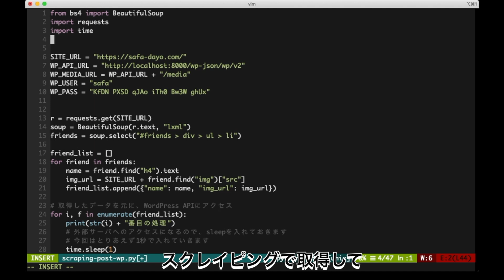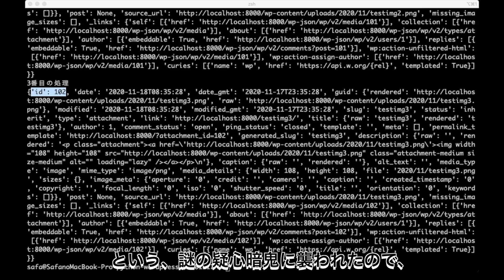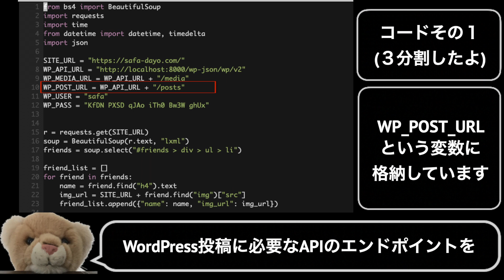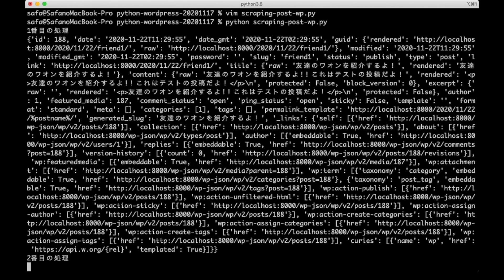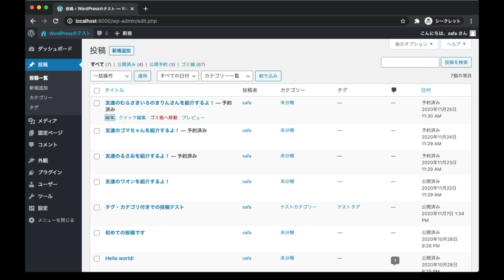【ゆっくり解説】PythonからWordPress REST APIを使って、スクレイピングしたデータを元に投稿を行ってみるよ (後半)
サファ自身のサイトからデータをスクレイピングしてきて、WordPressに投稿をしてみる動画の後半です。

■目次
0:00 - オープニング
0:54 - 動画の概要
1:53 - コード解説
3:46 - コード実行
5:01 - エンディングと次回予告

■ゆくも！
動画内のゆっくり音声については、ユクモ！を利用しています。

動画内の一部の声に、こえやさんの声を利用しています。